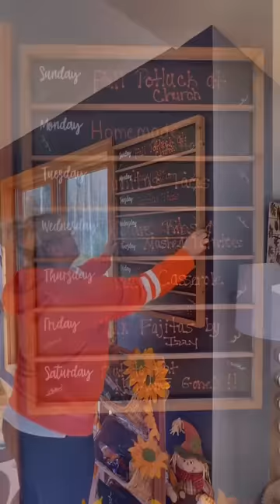WEEKLY MENU FOR OUR FAMiLY OF 10 🎃😉